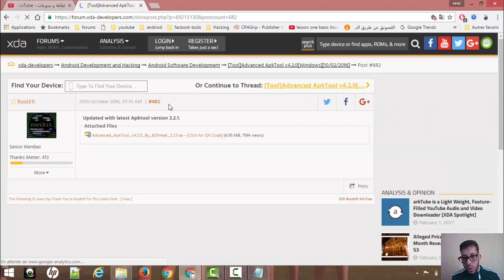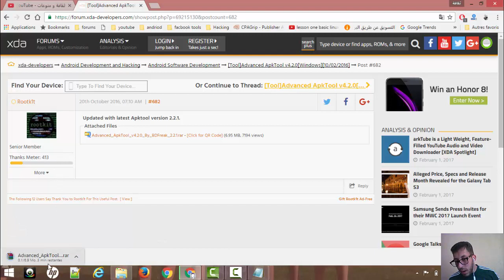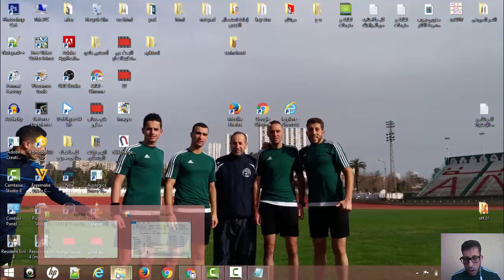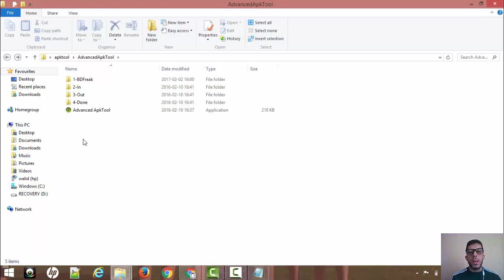الطريقة الصحيحة لتحميل برنامج Apktoolو العمل على الهندسة العكسية و تحقيق الحرية المالية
في درس اليوم سوف نشاهد مع بعض الطريقة الصحيحة لتحميل برنامج advenced Apktool و القيام بتفكيك أي تطبيق و العمل عليه في مجال الهندسة العكسية و ربح ألاف الدولارات إن ركزت و عملت بجد من دون كسل كل هذا من خلال العمل في مجال الهندسة العكسية .
الرابط موجود في أسفل الفيديو:
سجل إعجابك بصفحتنا على الفيسبوك: